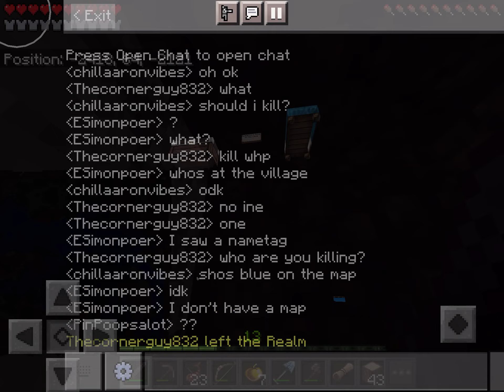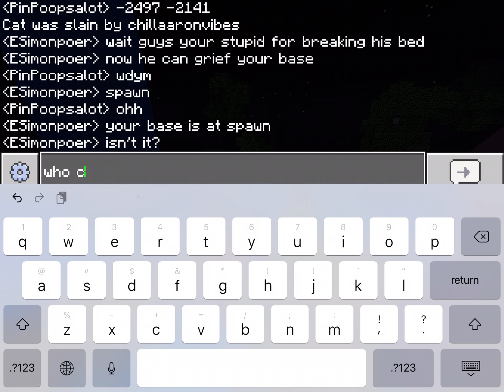shrek’s swamp SMP - sneaking into the other faction’s base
i forgor to upload this it’s been 2 weeks since the last one 💀
also gru shutdown the SMP about 3 weeks ago so this footage is like 2-3 months old